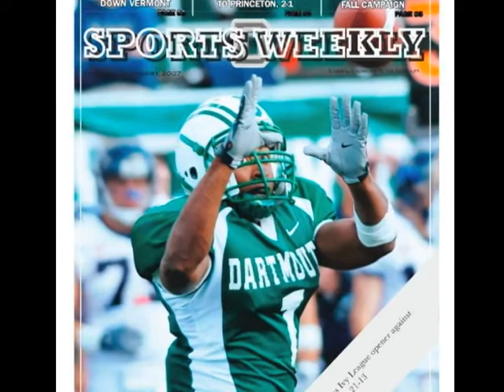Dartmouth Football Eyes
Dartmouth Football 2009 Commercial